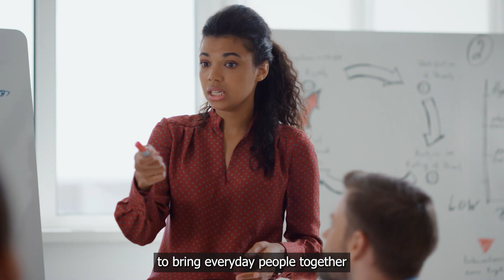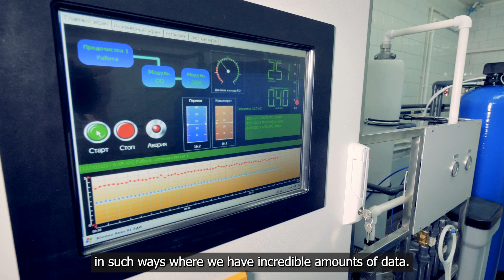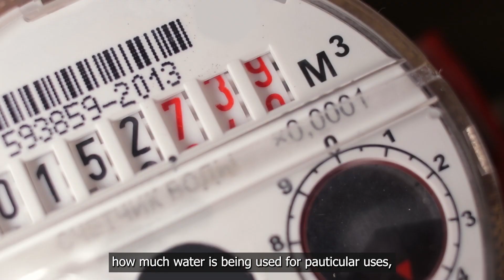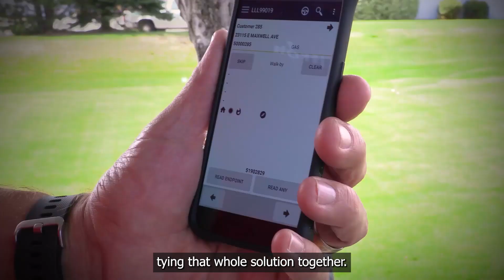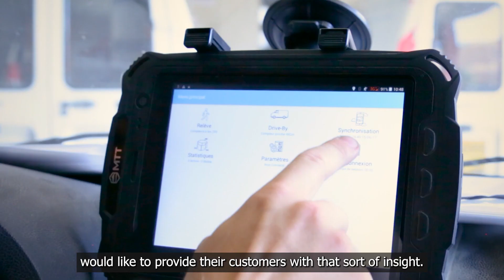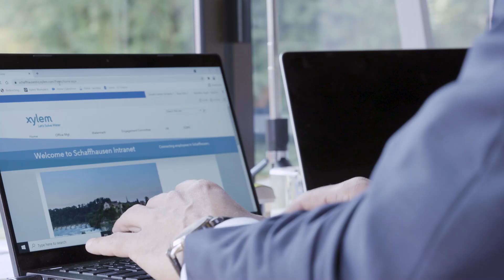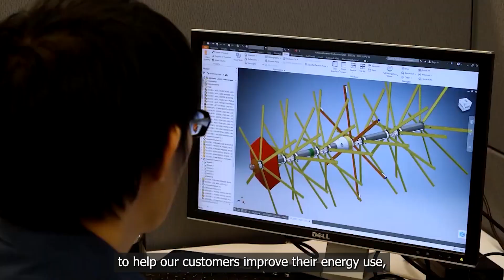Water: A Fundamental Story of Life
Growing populations, expanding economies and climate change are putting significant stress on our water resources. Watch to learn more about global water challenges from experts from Itron, International Water Resources Association (IWRA), Vitens, World Water Council and Xylem.